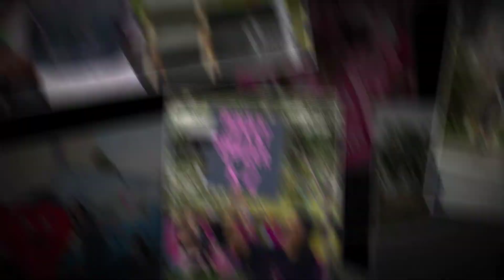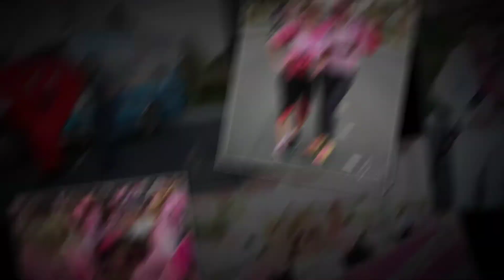Making Strides 2016 | Red Rock Resort and Casino | DJ and Ph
Sight & Sound Events captured the 2016 Making Strides Against Cancer Awareness Walk. We invite you to enjoy some of our favorite images. If you're interested in having your corporate event photographed, let our CEO of FUN, Jodi Harris make all the arrangements!